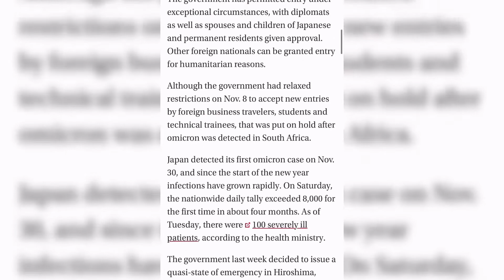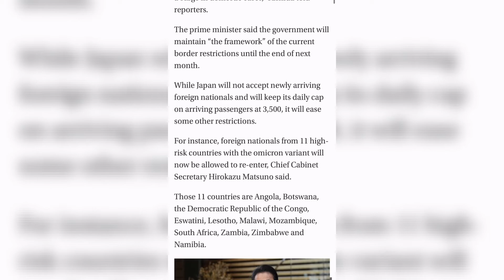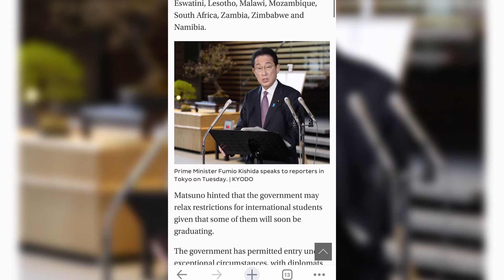Japão prorroga proibição de entrada de novos estrangeiros até o fim de fevereiro 2022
Japão prorroga proibição de entrada de novos estrangeiros até início de 2022, mas tem algumas mudanças, confiram a notícia!